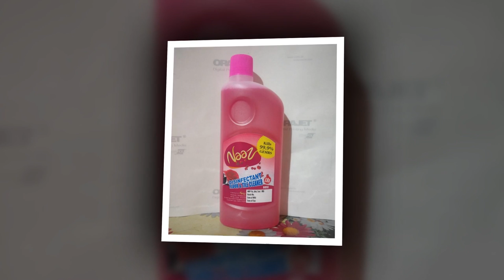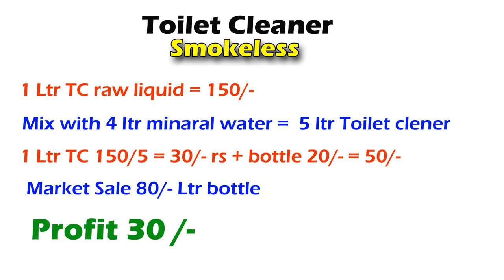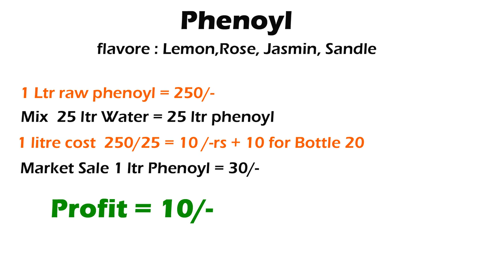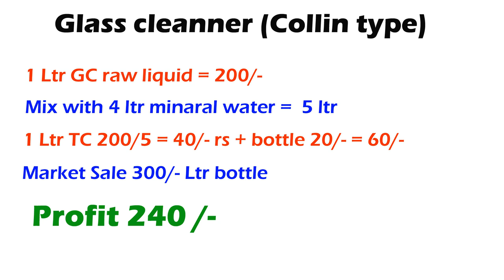Start Your Toilet Cleaner, Phenoyl, Colin,floor cleaner business | Small business idea | siva botcha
address:-
               Mohan home care cleaning iteams
               Nellore
              AP
In this video ou will know How to Start Your toilet Cleaner, Phenoyl, Colin,  floor cleaner, dish wash  business and investment profits clearly
this is the best business ideas in telugu | siva botcha

Please watch:Mealworms Farming & Business | పురుగులతో వ్యాపారం లక్షల్లో  ఆదాయం"